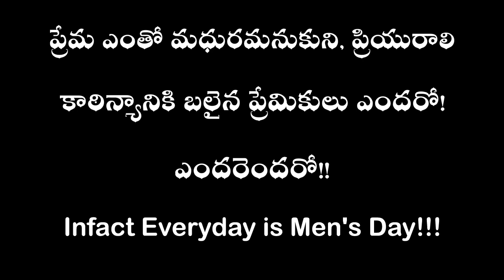VK 574 : Breakup : Smt.Lalitha Varma : Telugu Story Audio Book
ప్రేమ ఎంతో మధురమనుకుని, ప్రియురాలి కాఠిన్యానికి బలైన ప్రేమికులు ఎందరో!ఎందరెందరో!!
Infact Everyday is Men's Day!!!

574 వ వినిపించేకథ.. శ్రీమతి లలితావర్మ గారి కథ .. *బ్రేక్ అప్* తప్పక వినమని మనవి చేస్తూ.. నమస్తే..